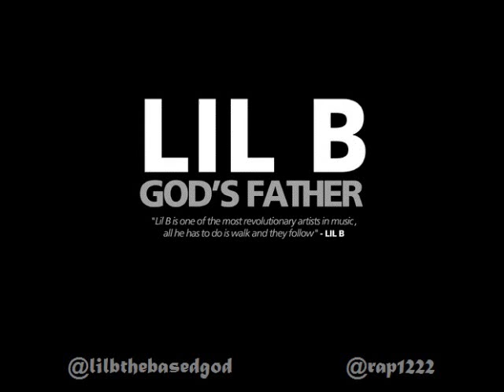Lil B - Tropics *God's Father mixtape" w/download link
"THIS 1st CLASSIC OF 2012 AND MABY THE LAST CLASSIC OF 2012 BASEDWORLD RECORDS SAYS LIL B HAS CHANGED MUSIC THATS WHY THEY BELIVE IN HIM SO MUCH - Lil B